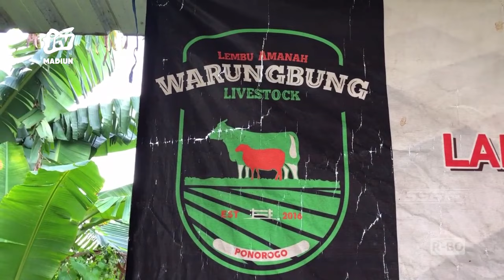PONOROGO - 2 Sapi Milik Warga Desa Wagir Kidul Dibeli SBY Untuk Hewan Kurban